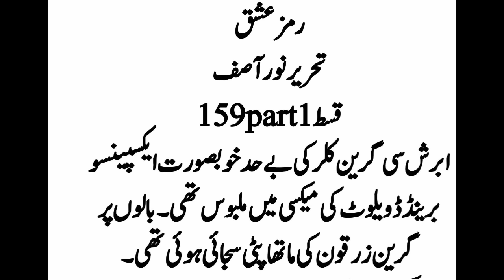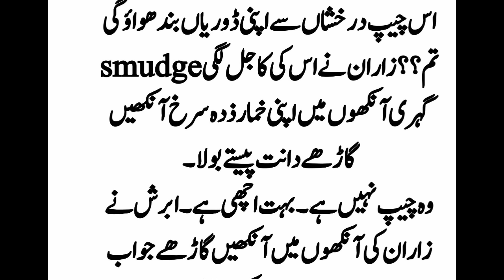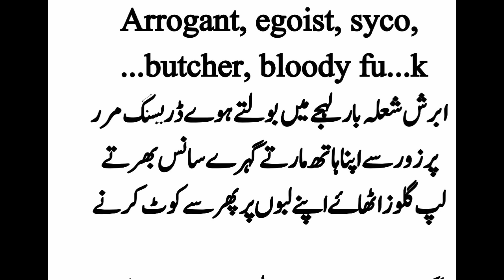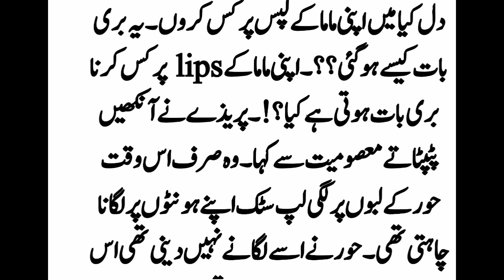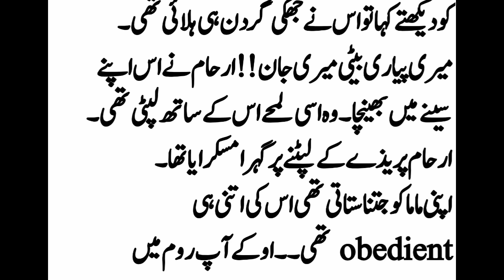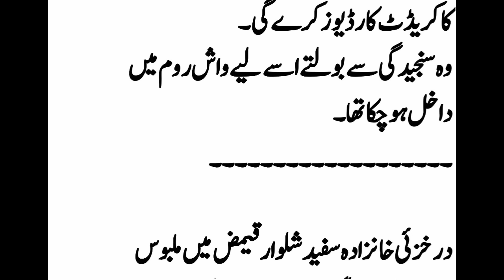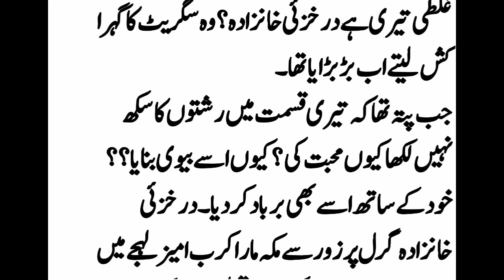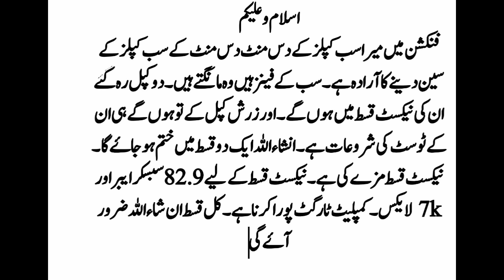khan ne dikhai berahmi_epi158part2_ڈیپ رومانس